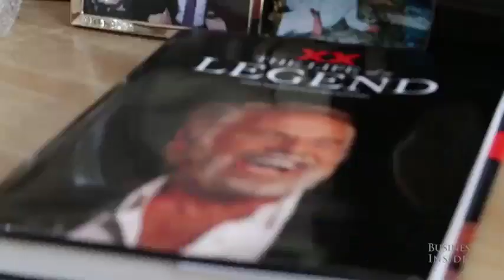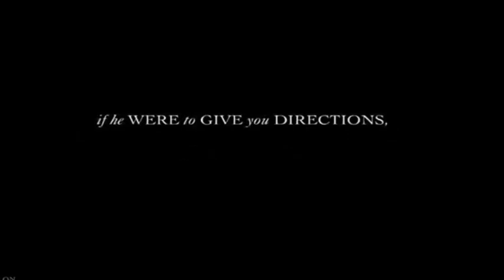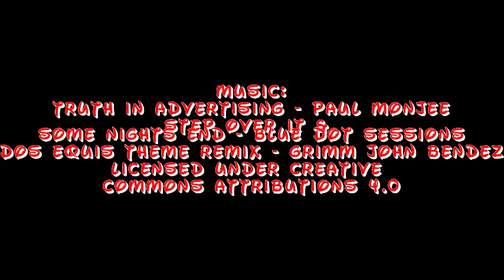Dead Mascots Episode 42 "Most Interesting Man In The World"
Penny discovers that The Most Interesting Man in the World really WAS all that interesting.

DEAD MASCOTS is a series created, written and edited by Maggie Taylor, and co-produced & hosted by Penny Hays. It is no way meant to be for profit, and is instead meant to be a rather humorous, yet informative, historical look at the mascots of the past and advertising culture in general. We claim no ownership over any of the clips or music used in this show.

The opening theme is "Truth In Advertising" by Paul Monjee and the closing theme for this episode is "Dos Equis Theme Remix" by Grimm John Bendez. The music in this episode was "Step Over It" & "Some Nights End" by Blue Dot Sessions.